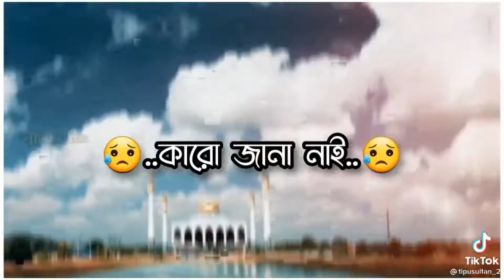WhatsApp status Mizanur Rahman azhari। Islamic short likee video। Azhar tv official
Islamic
Islamic video
Islamic music
Islamic status
WhatsApp status
Emotional status
Sad status

IslamicNo copyright Music
Islamic No Copyright Video
Facebook No Copyright Video

Islamic status
WhatsApp status

Tags

➡️New Status,Love Status,Sed Status,Funny Status,Cute Status.

➡️English Status,English Love Status,English Sed Status,English Funny status,Top 10 English Status.

➡Hindi️ Status,Hindi Sed Status,Hindi Love Status,Top 10 Hindi Status.

➡Bangla️ Status,Bangla Love Status,Bangla Sed Status,Bangla Funny Status,Top 10 Bangla status.

➡️Whatsapp Status,Bangla Whatsapp Status, English Whatsapp status, Hindi WhatsApp Status, love Whatsapp status, Sed WhatsApp status, Funny WhatsApp Status

mizanur rahman azhari new whatsapp
mizanur rahaman azhari status,
mizanur rahaman azhari new status,
mizanur rahman azhari love status,
azhari new status,
Love status❤️🥀for💖whatsapp💞🥀mijanur rahman azhari 🌺❤️
WhatsApp status ❤️mijanur rahman azhari 💖🥀beautiful waz,👌beautiful speech,💯
New tik tok//Tiktok, Tiktok video, Tik tok video editing, Tiktok video making, Tik tok video viral, Tik tok video funny, Tiktok video upload best,

# Tags____________________________________